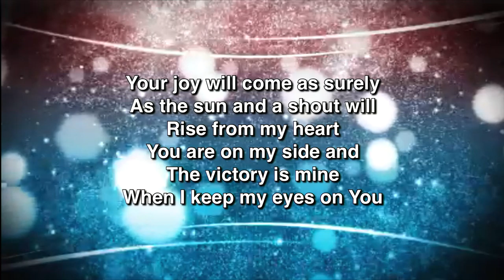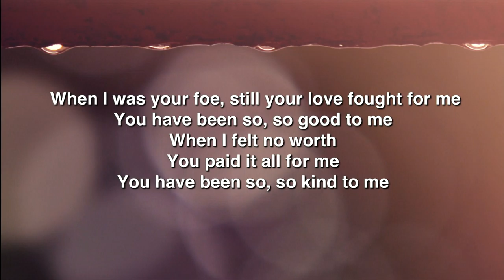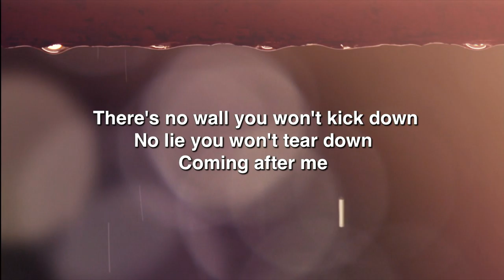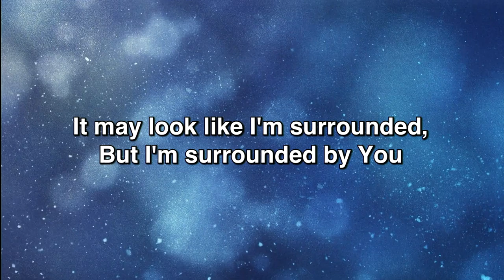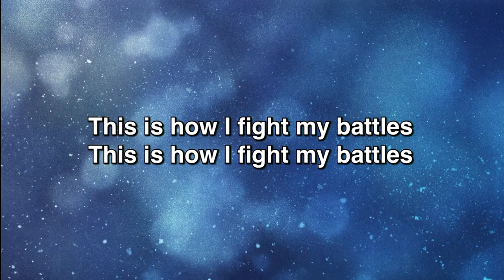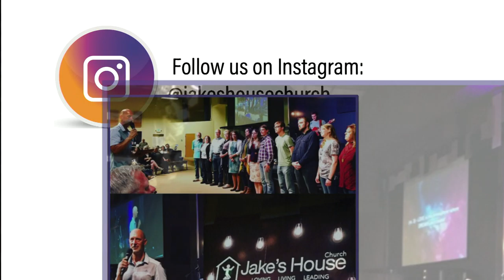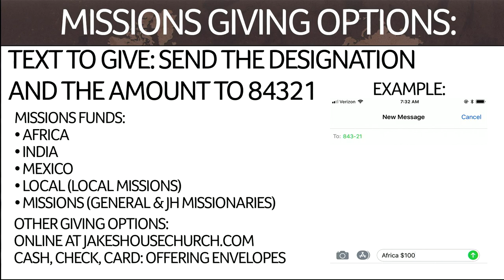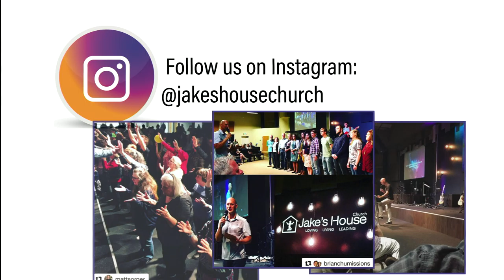2 25 18 1 PGM